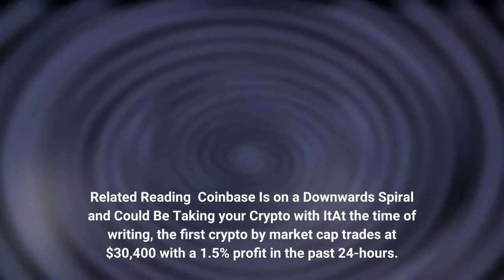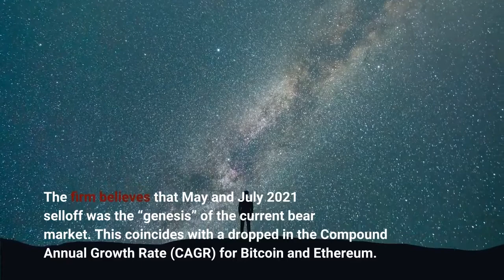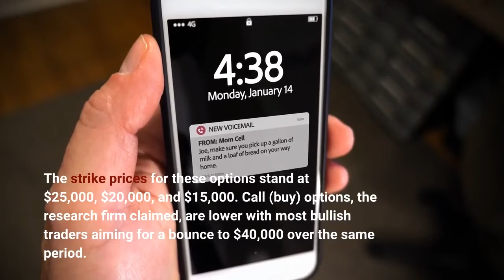Bitcoin Investors Gripped By Fear Any Sign Of Hope Remain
Bitcoin is moving sideways after a major bear assault took it below its 2021 low. The first crypto by market cap seems to be displaying short-term low volatility and could see further downside, according to market participants’ expectations. Related Reading | Coinbase Is on a Downwards Spiral and Could Be Taking your Crypto with ItAt the time of writing, the first crypto by market cap trades at $30,400 with a 1.5% profit in the past 24-hours. The crash in the price of Bitcoin was triggered by a shift in the U. S. Federal Reserve (FED) policy. The financial institution has begun tightening its monetary policies after years of low-interest rates and high liquidity across the markets. According to a recent report from on-chain research firm Glassnode, Bitcoin entered bear market territory in 2021. At that time, expectations of higher interest rates from the FED saw an uptick. The firm believes that May and July 2021 selloff was the “genesis” of the current bear market. This coincides with a dropped in the Compound Annual Growth Rate (CAGR) for Bitcoin and Ethereum. This metric is used to measure returns and has been on a decline every year since BTC became a tradable asset. The recent dropped in BTC’s returns, the research firm said, is worse than when the cryptocurrency crashed from the mid-area around $50,000 to $42,000. As seen below, Glassnode claims this dropped in CAGR or returns coincides with the starts and ends of BTC bear markets. In terms of returns, May-July 2021 behaved similarly and even recorded a steeper decline than today’s negative 30% drop in this metric. If history is to repeat, Bitcoin should see some relief in the short term. This potential bounce might not mark the definitive bottom of the downside trend. Market participants are expecting this scenario. For the next two to three months, Glassnode noted, there is an increase in the number of put (sell) options for Bitcoin. The strike prices for these options stand at $25,000, $20,000, and $15,000. Call (buy) options, the research firm claimed, are lower with most bullish traders aiming for a bounce to $40,000 over the same period. Glassnode said:This suggests that at least out to the middle of the year, the market has a strong preference for hedging risk, and/or speculating on further downside price action. Related Reading | Bitcoin Reclaims $30K Territory After Recent Weeks’ Struggle – Analysts Weigh InOver the long term, the options market is bullish. By the end of 2022, players are setting their strike prices at around $70,000 to $100,000.